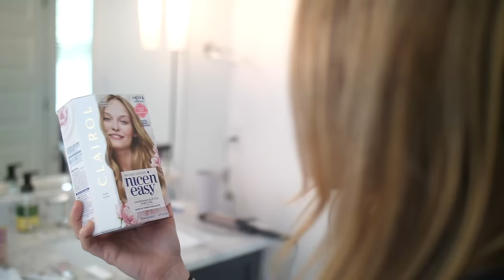True Colors - Cyndi Lauper Parody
I haven't seen my real hair color since 1998. We know social distancing is hard. StayHome and laugh WithUs - we will be making songs, skits, and vlogs to keep you smiling!